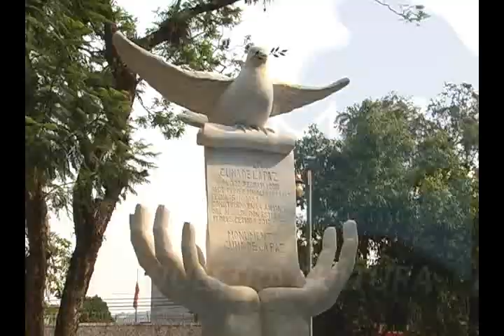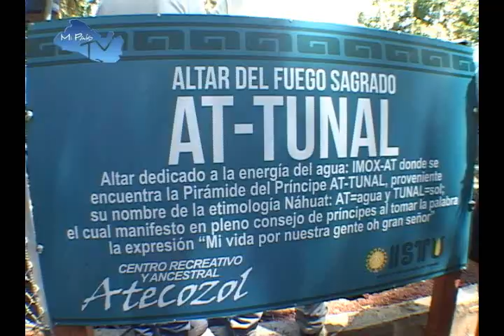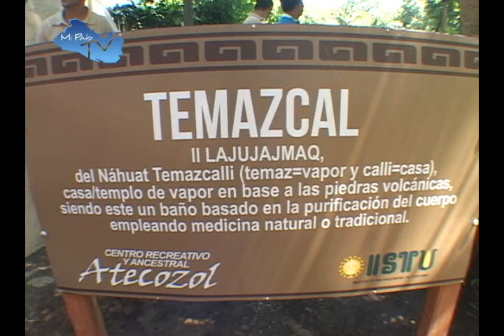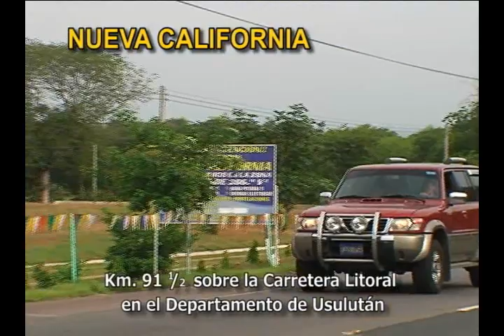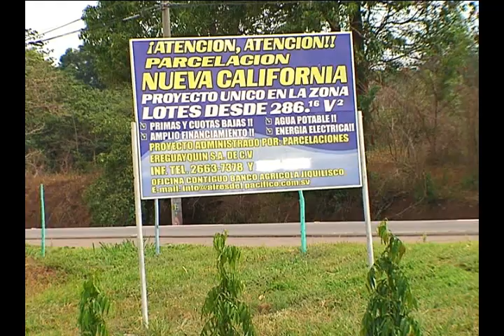MI PAIS TV Atecozol DOMINGO 02 Agosto 2015